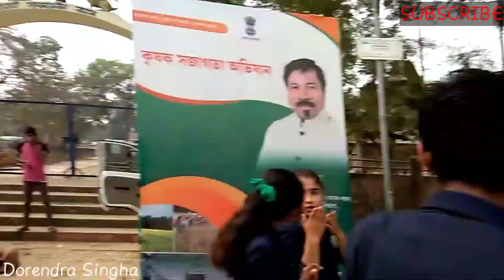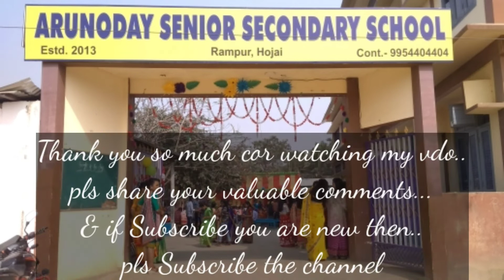आया था Elephant 🐘 || Saraswati_Puja_2021APS || Prepared by students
The small vdo of preparing for Saraswati Puja of ARRUNODAY SENIOR SECONDARY SCHOOL.

if you enjoyed with this vdo pls

  Thank you everyone for watching my vdo...